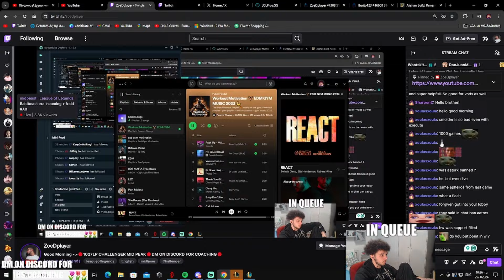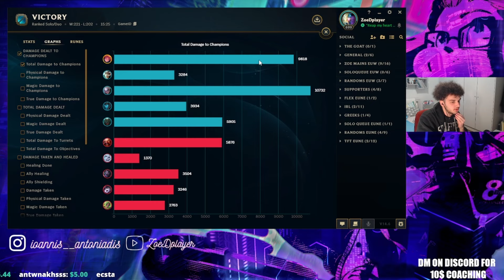Will I Manage to *IMPRESS AGURIN* With My ZOE?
►Discord (If this link doesn't work try the one from the latest video)